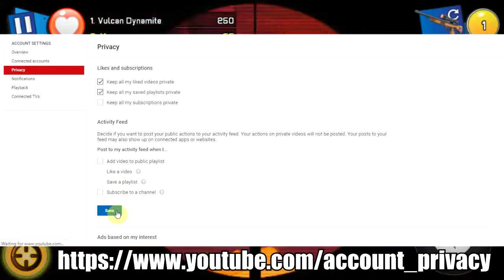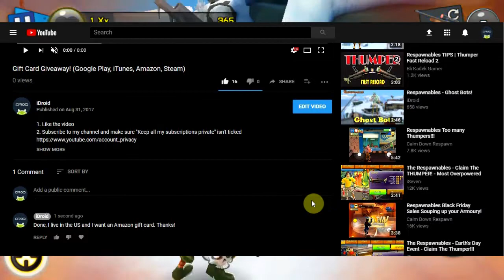FREE Gift Card Giveaway! (Google Play, iTunes, Amazon, Steam)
Here's a little giveaway in order to give back to all my subscribers and fans. Thanks for getting me this far and let's hit 2,000 subs soon!

INSTRUCTIONS:
1. Also make sure the "Keep all my subscriptions private" is unticked
2. Like the video
3. Comment "Done, I live in ____ and I want a ____ gift card"